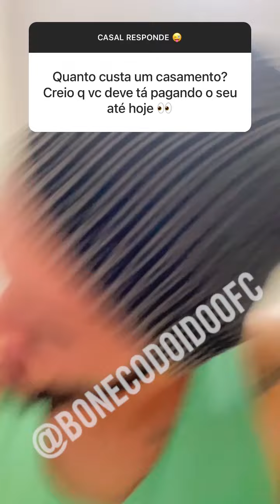CASAL RESPONDE - BONECO E CARLA VARIOS VIDEOS